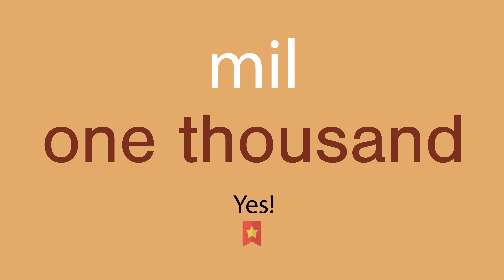Cómo se dice mil en inglés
¿Cómo se dice correctamente mil en inglés? Escuche con nosotros.
¿Cuál es la traducción correcta de la palabra mil del español al inglés? Habla como los americanos. Además, ¿cómo escribir correctamente la palabra one thousand?

¡Gracias!